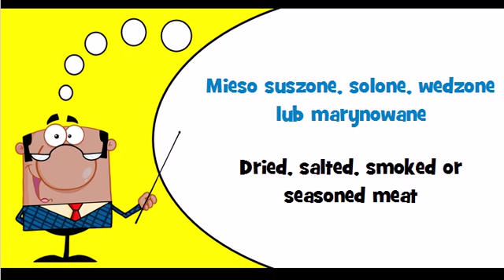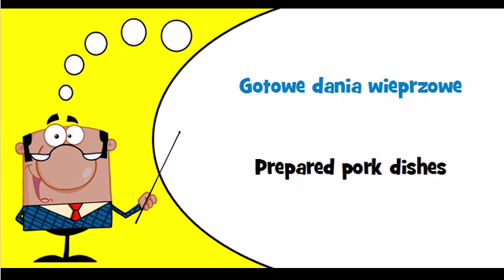Let's learn Polish Thème = Meat products